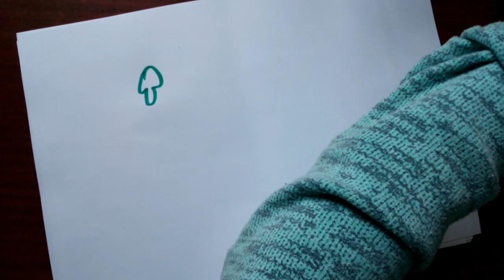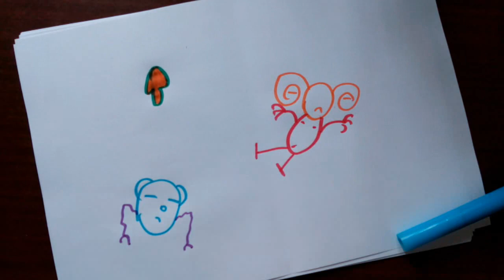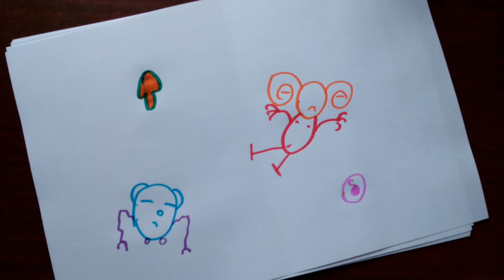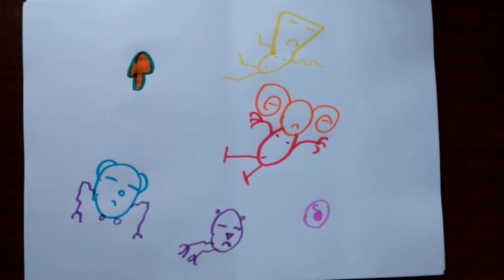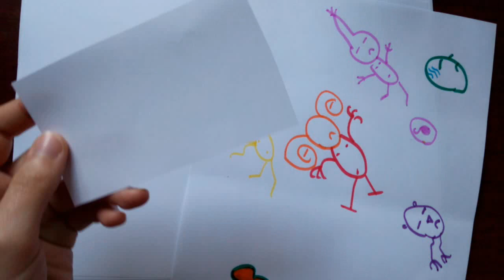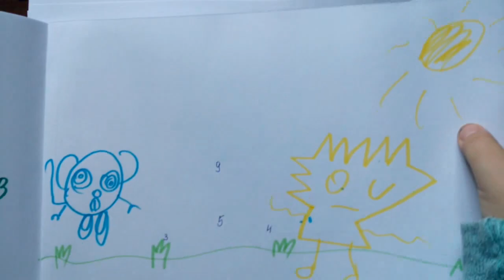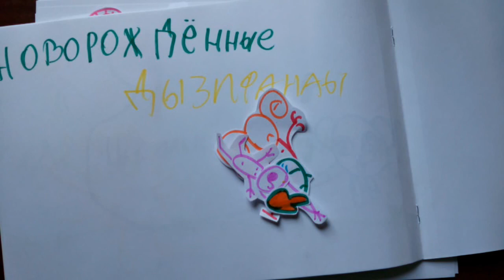Как я делаю бумажные сюрпризы 🍇🍋🥑Какую канцелярию использую?